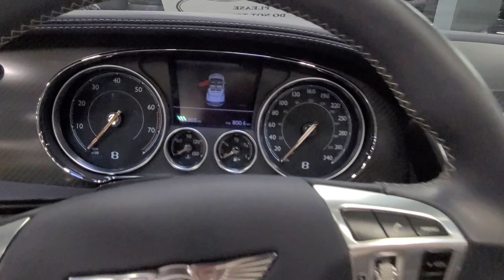2016 Bentley Continental GTC